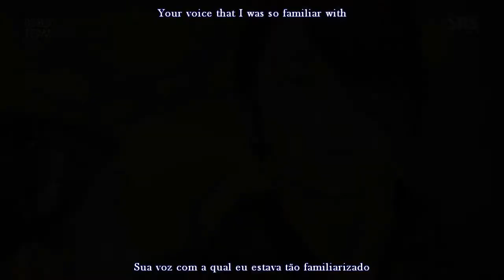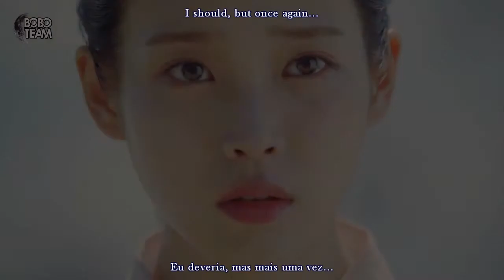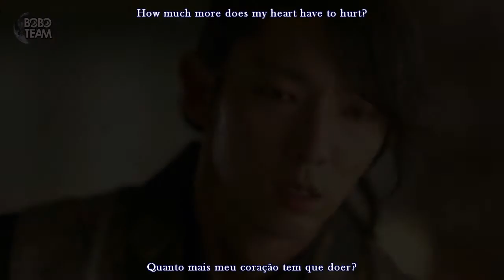Wang So x Hae Soo // Tears Flow (eng sub - leg pt) // Moon Lovers MV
Kdrama: Moon Lovers/Scarlet Heart: Ryeo
Song: Tears Flow (Goddess of Fire Jung Yi OST)
Artist: Noel
CR: EngSub: POP!GASA